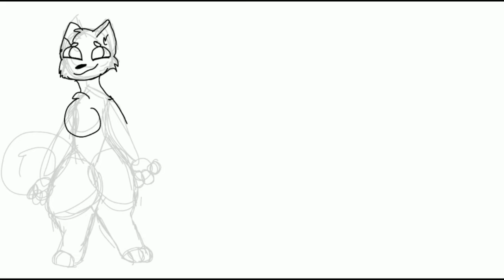New oc! he a good boy💅